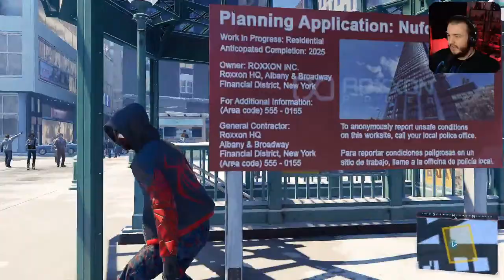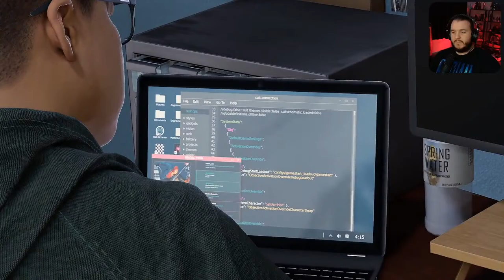Marvel's Spider-Man: Miles Morales New Game + (PC) - Part 2 - Cleaning Up the City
Welcome to the official gameplay walkthrough of *Marvel’s Spider-Man: Miles Morales* on PC . In this video we'll take a look at live Marvel’s Spider-Man: Miles Morales gameplay, the story, exploration and give some first impressions.

Enjoy a variety of graphics quality options to tailor to a wide range of devices, unlocked framerates, and support for other technologies including performance boosting NVIDIA DLSS 3 and NVIDIA DLSS 2, image quality enhancing NVIDIA DLAA, and latency-reducing NVIDIA Reflex. Upscaling technologies AMD FSR 2.1, Intel XeSS and IGTI are also supported.

Ray-traced reflections and shadows*

See the city come to life with stunning ray-traced reflection and ray-traced shadow options with a variety of quality modes to choose from.

Take in the cinematic sights of Marvel’s New York with support for a range of screen setups, including 16:9, 16:10, 21:9, 32:9, and 48:9 resolutions. 48:9 resolutions with triple monitor setups are compatible with NVIDIA Surround or AMD Eyefinity.

*Compatible PC required
**Compatible PC and display device required